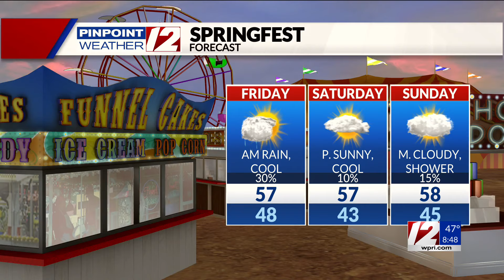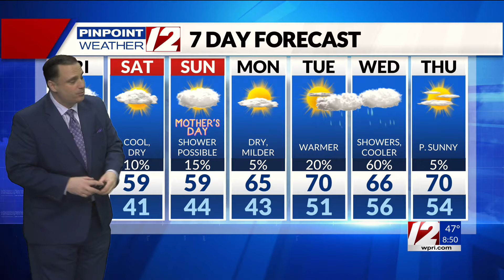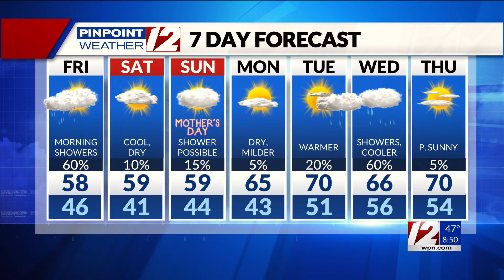Pinpoint Weather 12 Forecast